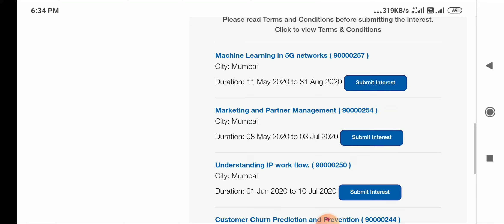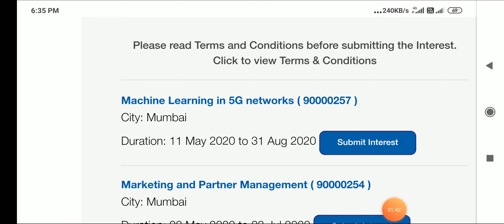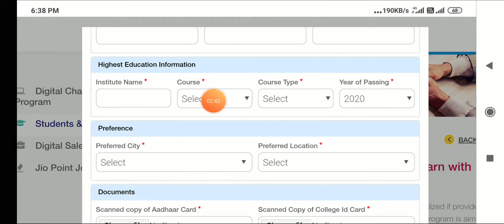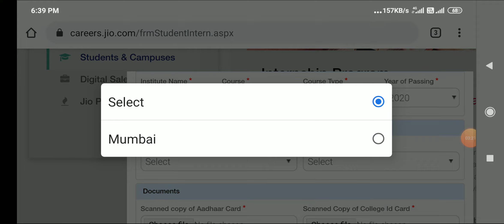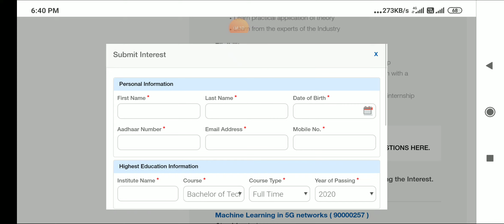Reliance-JIO এর পক্ষ থেকে Internship এর সুযোগ B.tech & Polytechnic দের জন্য#Krishna_Ghosh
রিলায়েন্স জিওর পক্ষথেক ইন্টার্নশিপের সুযোগ দিচ্ছে সমস্ত ইঞ্জিনিয়ারিং স্টুডেন্টদের জন্য, তোমাদের যদি ইচ্ছা থাকে রিলায়েন্স জিও তে নিজেদের এক্সপেরিয়েন্স তৈরি করার তোমরা অবশ্যই উপরে দেওয়া লিঙ্ক থেকে এপ্লাই করো।